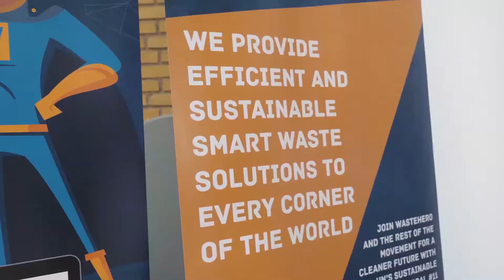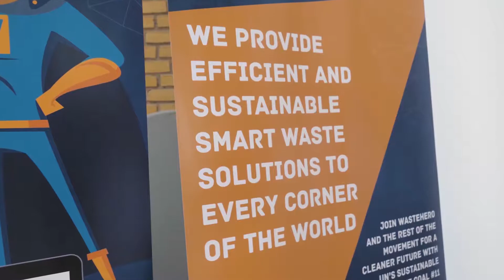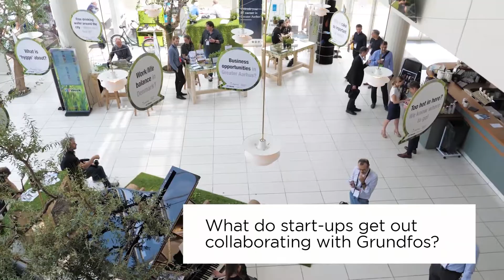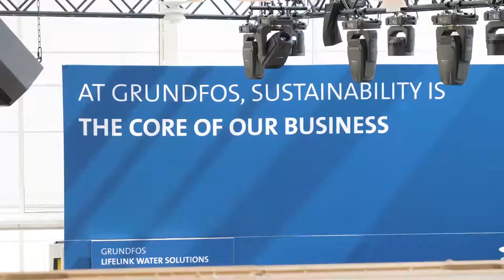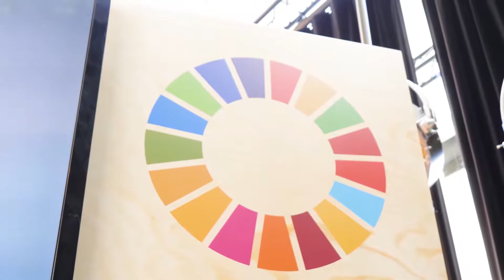Grundfos: The benefits of collaboration with startups - Valuer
Using artificial intelligence, Valuer translates valuable data from startups into useful and actionable information for corporates, investors, accelerators, and enterprises. Check out what we do on our

In this video,Valuer presents an interview with Sead Bajrovic, digital strategist at Grundfos - Denmark. Grundfos is an international pump manufacturer with more than 19,000 employees worldwide. As digital strategist, Sead is in charge of ventures and working with startups.

In his interview, Sead talks about innovation within the company and why it is important for large corporations like Grundfos and for startups, as well, to always innovate. He talks about transformative and radical innovation, which he admits is the type of innovation that he prefers for his company. In addition, Sead also discusses what benefits startups can reap by partnering with larger, more established corporations.

Sead wraps up the interview by explaining what is unique about Valuer and how Valuer has helped Grundfos in its business development. Sead emphasizes the genius behind Valuer’s artificial intelligence, as well as how pleased he is with the company’s customer-centeredness and impressive service."

Transcript:
My name is Sead and I'm a Chief Digital Strategist in Grundfos.
And I work with ventures, everything to do with internal ventures,
but also collaborating with external startups and venturing in a broad sense.
Actually, I was one of the idea persons behind getting IoT Week to Aarhus,
so if I was not here today, that would be really weird, right?
So, we were really a few of believers
that thought the IoT week should come to Aarhus and a year after we're here.
This is like a mindset, right!?
So, instead of talking about problems all the time, let's talk about solutions!
Another way, it's the innovation hive. Instead of maybe tweaking something,
let's try to think a little bit more out of the box, you know.
Not only product, but a service, not only selling, but try to re-think the business model.
Few reasons... One is that, I think, startups have a much higher or faster clock speed of innovating.
So a startup will push three versions of a software
or a hardware product,
while a corporate will do maybe one.
The other thing is that startups are really doing some fantastic things, right?
And we can not do everything alone, so why not partner-up with startups,
where we can benefit of each other.
I'm more radical guy and I will go for more transformative innovation.
So new business models, going from product to service...
Lately we're doing it also in looking into platforms
and we have a project that says, ok, what if we should do a platform, how would that look like?
So what will be the Uber for water, you know?
So those type of things, very radical, transformative... that is where my heart is in, that's what I like to do.
I think the startups will find a true company that has sustainability as core
of what we do
and we invite the startups that also believe in those to come and work
together with us, in solving this super big challenges for humanity.
The second part, I think, Grundfos has a strong brand within the industrial world,
where we can open up a lot of doors for startups,
give them a much broader reach to potential customers, partners, etc.
So that's something we can, we can do as well.
I think one component is the AI part of how you do the search,
so the AI component of helping you hone the search.
You know, we have a dialogue,
you come up with some proposals, we give you something back
and then you have the AI engine to kind of make it better and better,
and I think the more you get of those feedback, the more the AI will grow and be better and better.
So, I think it's just a self-enforcing mechanism, right?
I think that's kind of core of your tech.
Anything you would like to do, you're just really down to earth, super-helpful, super-service minded company
and it's very easy to do business with.
I think Valuer has been really, really pivotal
in giving us the opportunity to map out the space
relatively quickly and find out what top ten
startups that we would like to have a deeper dialogue with.
I think it's really been a kind of a fast progress for us
a fast way of doing discovery.
I think SDGs have finally given a lot of the corporate world a kind of a framework
to understand sustainability on a much, much bigger level.

Video edited by Andreea Matara.